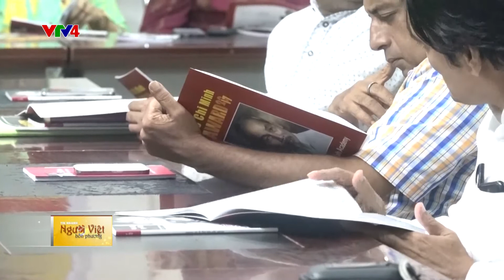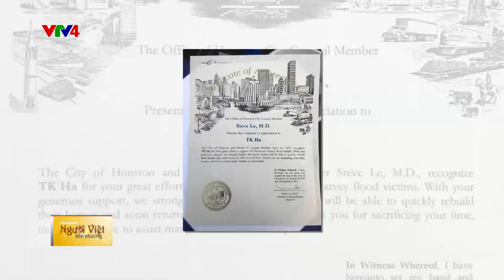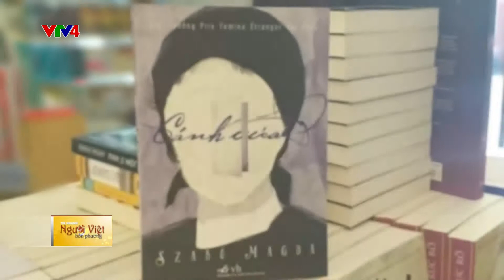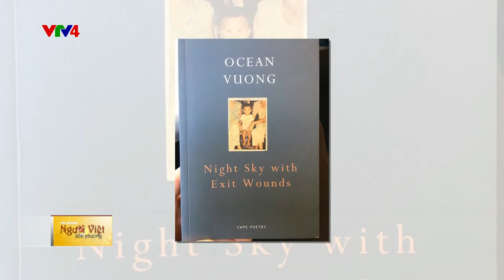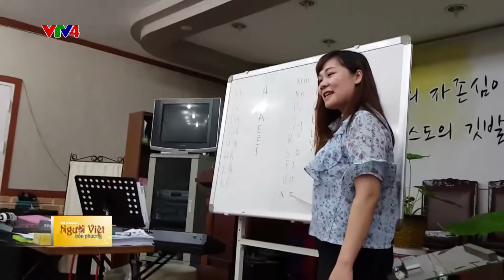Người Việt bốn phương - 28/09/2017